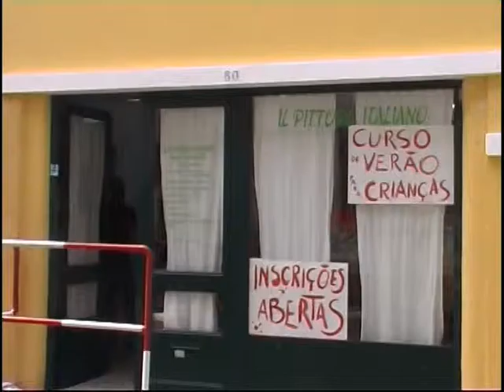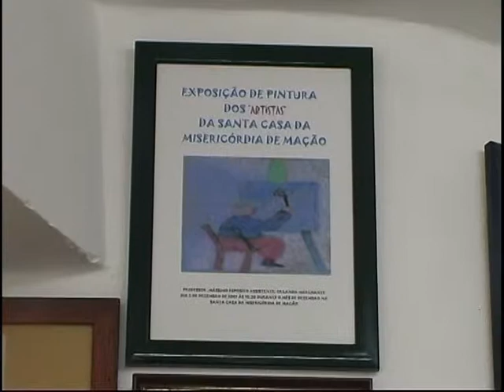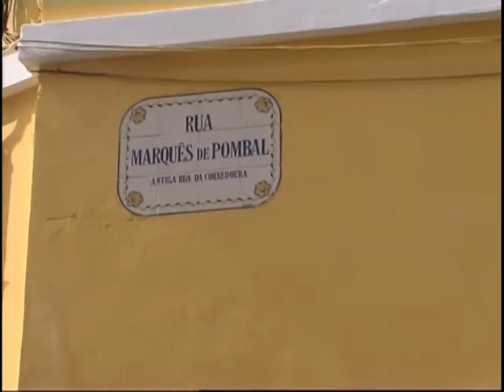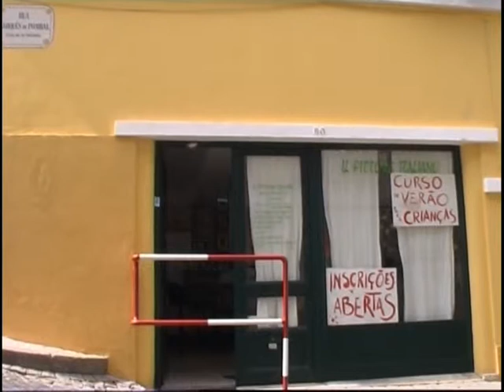interview with the painter Massimo Esposito in Portugal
interview with the painter Massimo Esposito in Portugal in his atelier by university students